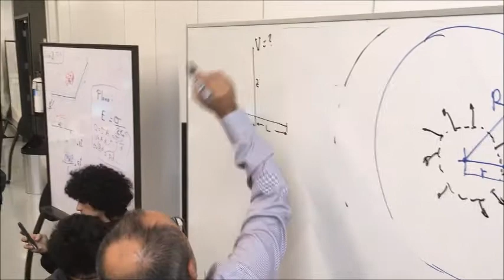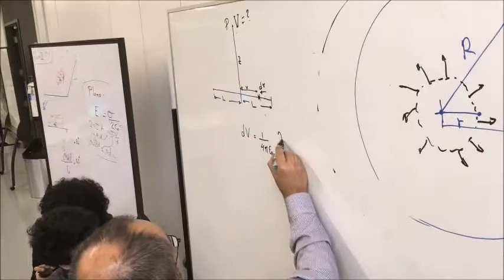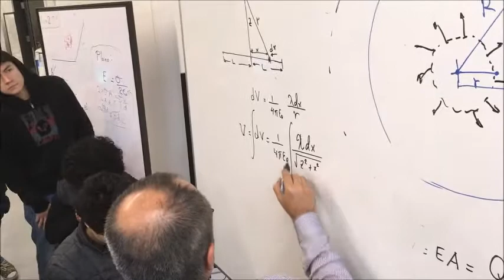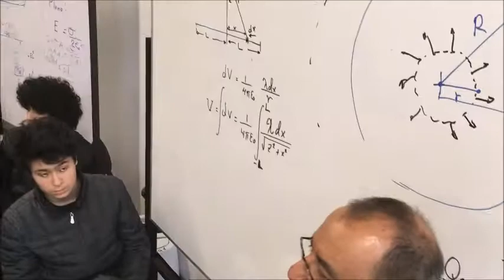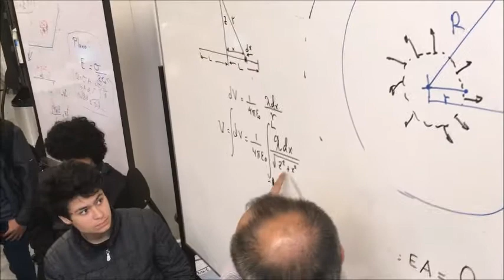Problema 1: (08/09)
Explicación del problema 1 de la PG de física 2, ciclo 2-2017, por el profesor Ramiro.